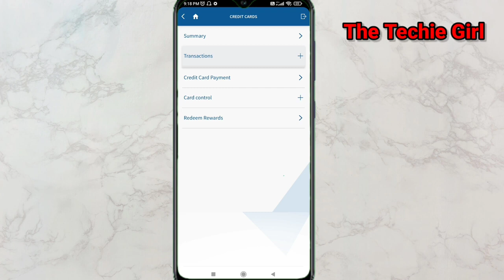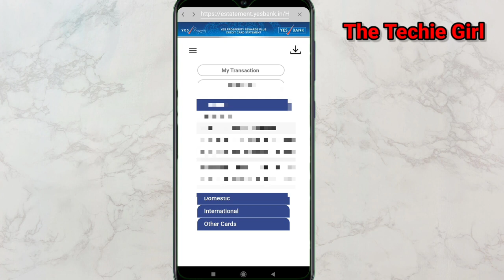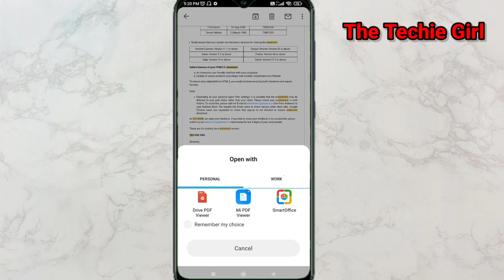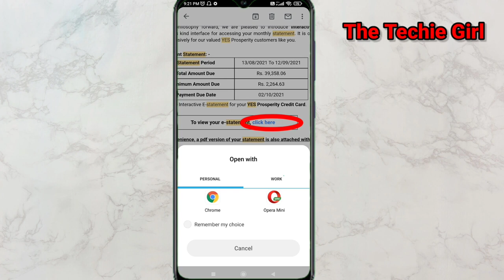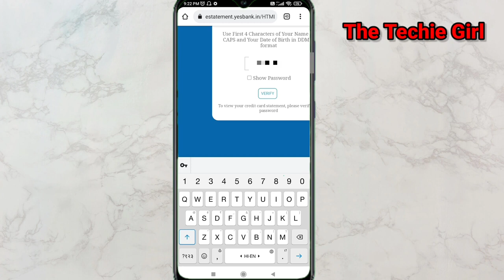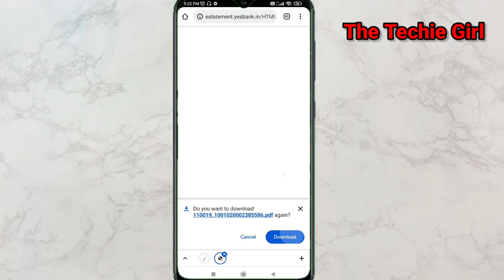Yes bank || Yes bank statement download kaise kare|| How to download Yes bank statement|| Banking